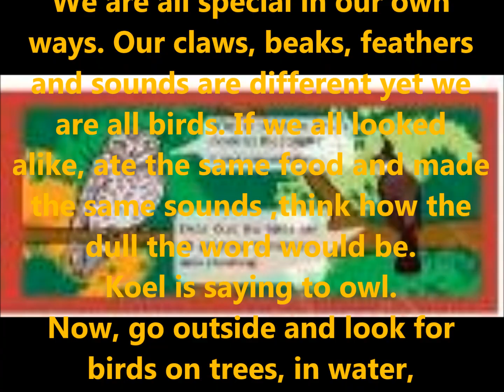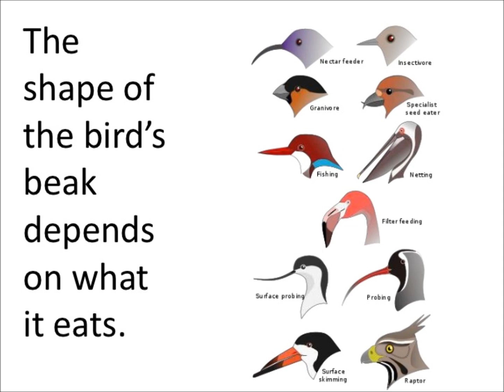FLYING HIGH || ENVIRONMENTAL STUDIES || CBSE CLASS III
ENVIRONMENTAL STUDIES-CBSE CLASS III